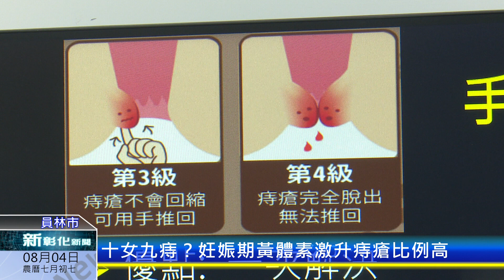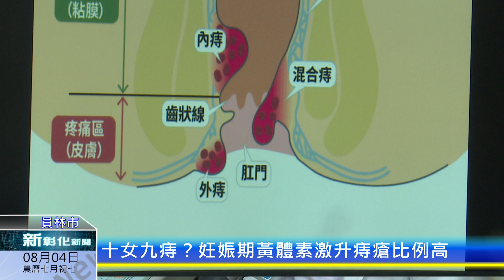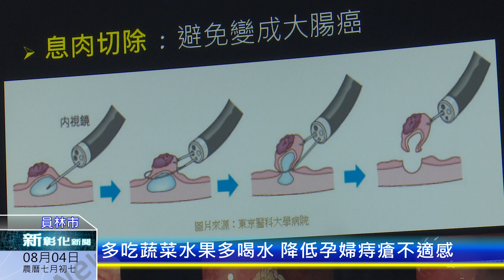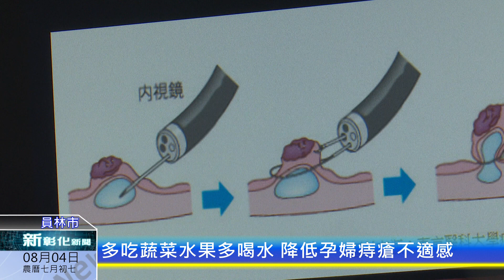新彰化新聞20220804 現代人飲食麻辣刺激 小心痔瘡找上門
俗話說「十女九痔」。痔瘡是現代人常見的問題，尤其是孕婦痔瘡的比例更高，在妊娠的痔瘡世界裡，相當公平，不關貧窮富貴美醜老少，十個女人九個痔，人人平等，如何才能減少因妊娠所產生的痔瘡，醫師建議，少吃辛辣、刺激的食物，澱粉類的甜食也應少碰，否則容易造成脹氣與便秘的現象。